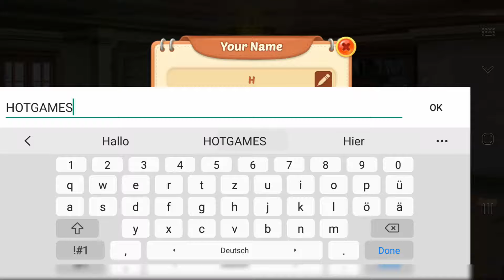KiTTEN MATCH - Gameplay Walkthrough Part 1 - Level 1-10 iOS, Android HD Tutorial Offline Cat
How can you refuse a helpless sweet kitten when she looks into your eyes? Help and care for the kitten, design, and decorate apartments by solving match 3 puzzles!

Welcome to Kitten Match! Here you can design and decorate the mansion with lovely talking cats by solving match-3 puzzles. If you think this is not fun enough, don’t worry, feed cats, dress them up and play with them, etc, we have what beyond your imagination! Come and join us now, cats are waiting for you!

Every sweet kitten deserves a nice human. Take care of the adorable kittens, restore mansions and adventure in the world of match 3 games! Your beloved kitties will always be by your side!

Successful of beating colorful match 3 levels deliver you food, suits for the cats and materials that you can renovate your mansion. The more chapters you can unlock, the bond with your sweet kitten is more tightly! Don’t hesitate, meet your cute kitten pal and start your journey!

The game features:
●Storyline: Decorate your mansions with your sweet kitten pal and encounter other cat friends!
●House design: Lights, furniture, wallpapers, floors, all on your decisions! You are the master of remodeling!
●Care for cats: feed kittens and dress them up! Pet cute cats and enjoy their purring!
●Exciting match 3 levels: challenge the puzzles, make powerful boosters, and blast gems!
●Communicate and compete with your Facebook friends! You can also send and receive free additional lives to/from them!

Make yourself and your little kitten a cozy home and give them a feeling of family! Thousands of pieces of furniture give you the freedom to inspire creativity and remodel when you want. Cuddly kittens will be proud of you!

Kitten Match is free to play, though some virtual items can also be purchased for real money.

animalrescuenursing animal rescue 3d game animal rescue 3d gameplay animal rescue 3d game online